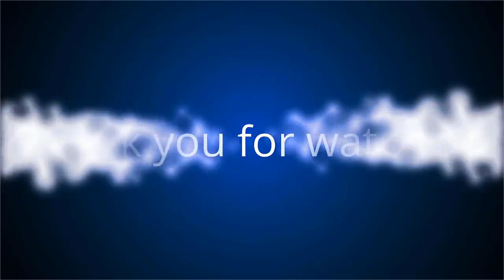✅ Jean-Paul Belmondo toujours vaillant : il donne de ses nouvelles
✍ L’heure des vacances entre copains a sonné pour Jean-Paul Belmondo. Après une période de confinement due au coronavirus, l’acteur retrouve peu à peu ses proches dans sa maison de la Côte d’Azur.  Profitant des beaux jours sur les hauteurs de Cannes, l’icône du cinéma français a passé son après-midi du vendredi 10 juillet en très bonne compagnie.  .Fan de football, son ami le restaurateur antibois Mamo lui a amené l’une des ses idoles à domicile, un certain Georges Carnus, rapporte le journal Nice Matin.  Une belle surprise puisque son invité du jour n’est autre que le célèbre gardien de but français qui a affronté le Brésil de Pelé avec les bleus en 1963.  Avec le club de Saint-Etienne et de l’Olympique de Marseille, Carnus a remporté trois coupes de France et quatre titres de champions.  .Jean-Paul Belmondo retrouve tous ses proches .Alors forcément, impossible pour ces deux férus de football de ne pas passer de longues heures à parler ballon rond.  “Jean-Paul Belmondo et Carnus ont b ...